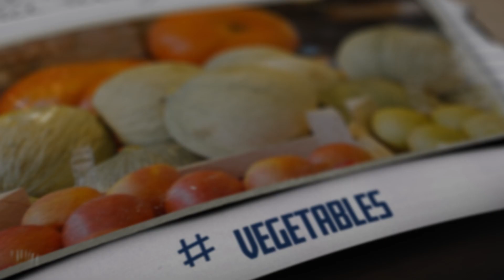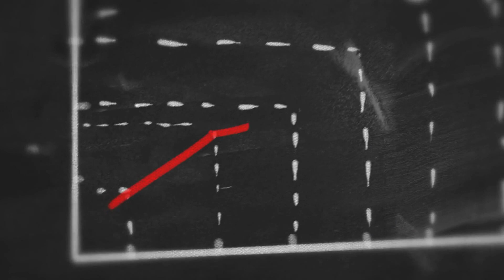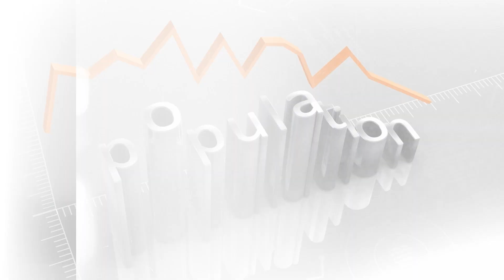Grocery Items You May NOT Be Able To Find Soon! Prepare Yourself!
Tough times are already here, but even more tough times ahead! Today we will be showing you a number of grocery items you may not be able to find soon on the shelves! You must prepare yourself now and stock up on whatever goods you can, due to recent world events, shortages are imminent!